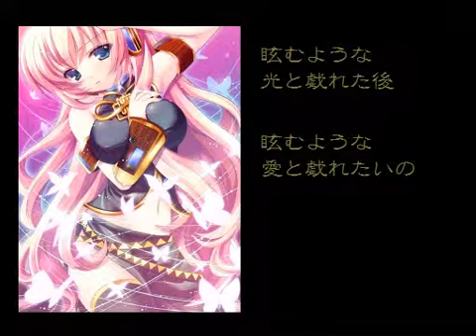【巡音ルカ】 南十字星 （オリジナル曲）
mash01's Summer Song Special Vol.7

Luka's sexy song.
Summer night in tropical island with southerncross.

written by mash01(Ohhoi-P)
released 2009.8

If you want to listen mash01's vocaloid songs more,
let's access "mash01 Official Channel" !